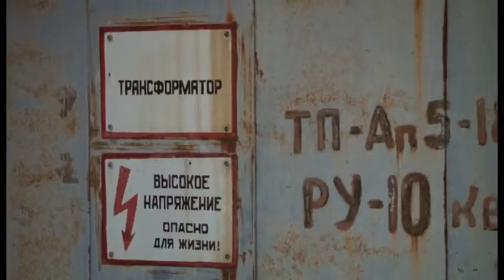Программа максимум – обеспечить надежное энергоснабжение на курорте